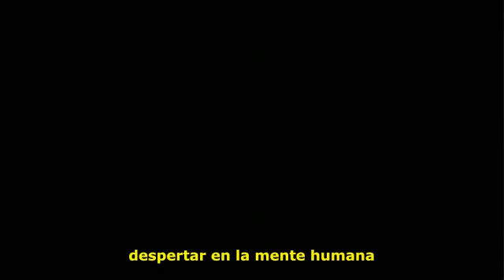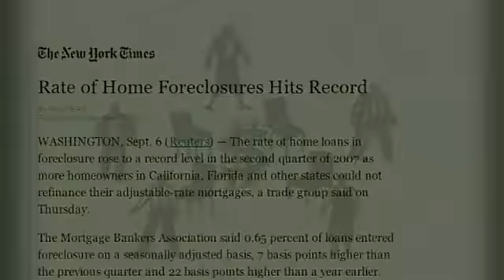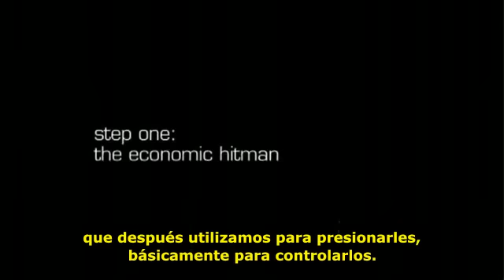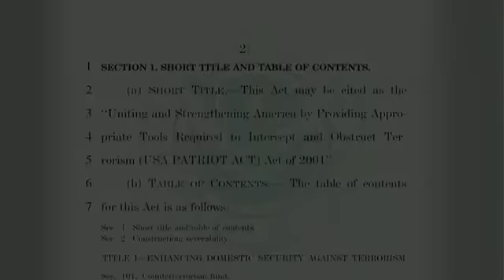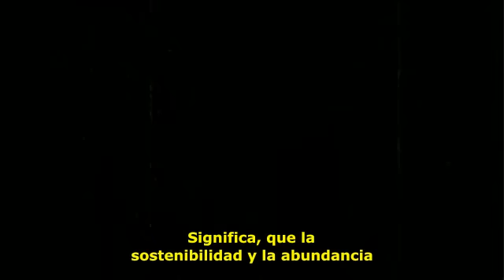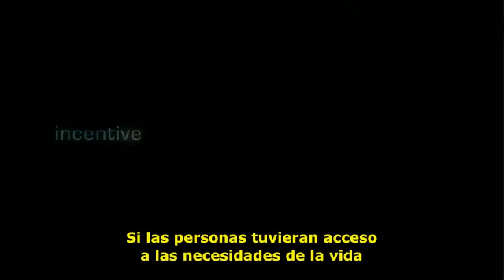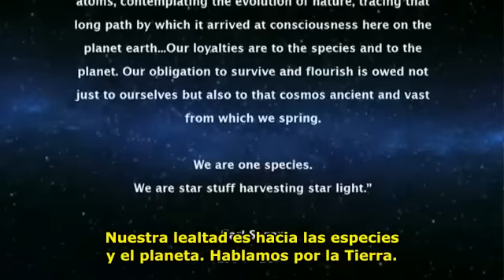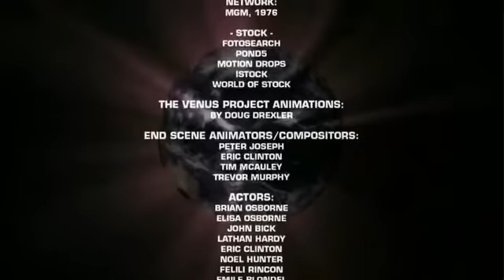Zeitgeist ADDENDUM (Subtítulos en Español) Documental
Zeitgeist: Addendum es una película documental producida en 2008 por Peter Joseph. Es la continuación de su anterior documental Zeitgeist: The Movie. El film trata varios temas: la creación de dinero (basado en la deuda) y la mecánica monetaria del Sistema de Reserva Federal en los Estados Unidos, las tácticas imperialistas de EE. UU. narrado por John Perkins (autor del libro Confesiones de un sicario económico), las corporaciones (mundo empresarial), otros gobiernos e instituciones financieras, e incluso las religiones, concluyendo que todas las mencionadas instituciones son corruptas y perjudiciales para la humanidad debido a que la sociedad se basa en una economía de la escasez basada en el uso de dinero, que debe ser reemplazada eventualmente. Termina proponiendo el uso humanitario de la tecnología como solución y presenta el Proyecto Venus y la Economía basada en recursos.